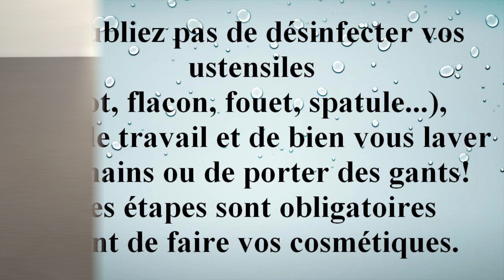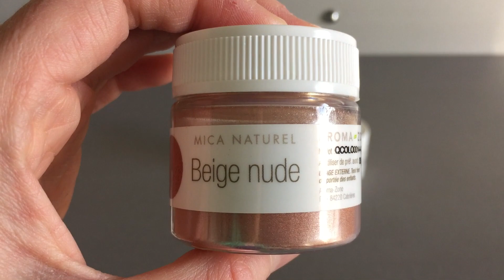Vernis à ongles beige nude (recette Aroma-Zone)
Bonne journée 😉

Si vous souhaitez que je vous parraine sur le site d'AROMA-ZONE ou sur le site "LA FOLIE DES SENTEURS", voici mon adresse mail